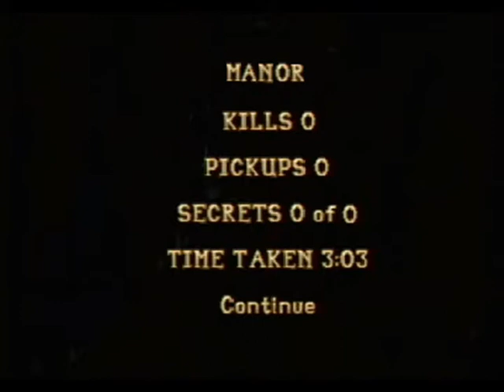TR2 The great escape from croft manor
This vid is for guidance and entertainment!This vid shows you how to get out of croft manor in TR2 lol!!
Please watch until end to see a trailer!!! :D